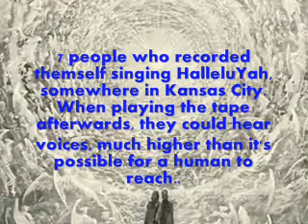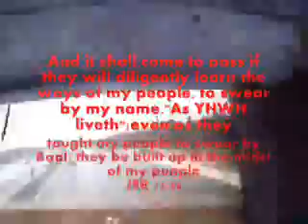Angels Singing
bethany
kansas
israel